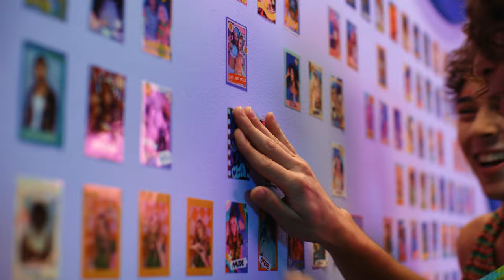Make Memories with the Canon IVY 2 Mini Photo Printer: Print, Peel, Stick, Go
Turn your favorite memories into personalized stickers with the Canon IVY 2 Mini Photo Printer – the compact mini photo printer that fits in your pocket. Go. Wild.